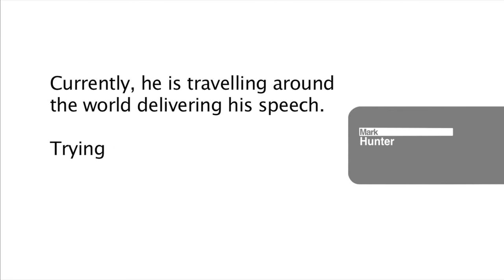Mark Hunter Managing Adversity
Adversity is the third fact of life behind death and taxes. How we manage adversity determines our success more effectively than IQ or EQ. In this clip Mark Hunter shares his thoughts on this subject.